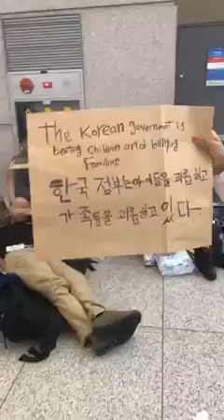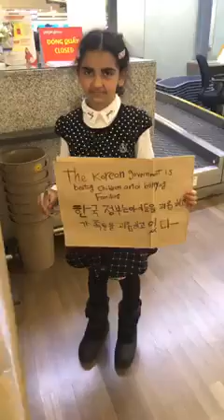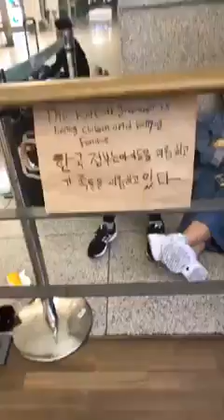حقيقة ترحيل أسرة «مينا دانيال» من كوريا الجنوبية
حقيقة ترحيل أسرة مينا_دانيال من

MAZABEET Hekal Twins ft Amir Shiko (Official Music Video) | فيديو كليب مظابيط

Juventus 4-0 Lecce | Ronaldo, Dybala and Higuain Secure the Three Points | Serie A TIM

فتاة الحديقة...(فيلم قصير) نهاية مؤثرة

عملت لمراتي احلي مفاجئة ❤️ المفاجئة باظت بسبب اخويا🤦‍♂️

شوفوا شكل الفراوله تحت الميكروسكوب | ما بتصدقوا ايش لقيت ! 😭

😂 مقلبت انس و اصالة و لصقت صورتي في كل بيتهم

صار عندنا حيوان أليف - قطوة🐈😍

تفاعلكم | ٢٥ سؤالا مع أصالة المالح

Chelsea 2-1 Manchester City | Pulisic & Willian Seal Dramatic Victory | Premier League Highlights

حمام السباحه مليان فلوس واللى تقدر تعضه تاخده !

اغرب خدع التيك توك..!! 😱🔥 (جربت اسويهم ! 😶💔)

اجمد حالة واتس من مهرجان لسه منزلش عصام صاصا وعمر كمال (كله باع مين اشترى) جامده اوى

حسين الجسمي - الحساس (حصرياً) | 2020 | Hussain Al Jassmi - The delicate

سكر_بنات الحلقة 2 : بيبي جديد مع اصالة مالح

هل فعلا راتبنا 30,000 دولار في الشهر؟ - انس و اصالة واسامة بودكاست

الملخص : ليفربول 4-0 كريستال بالاس صلاح , ماني و صاروخيتان في انفيلد

ردة فعلنا على فيديوهاتنا القديمة بعد ٤ سنين!!

اسماعيل تمر || عودي || 4K || Official Music Video

:D لما جوزك يجبلك حمام سباحة في البيت

جبس مصر - الاكسلانس (Music Video) Gabs Masr - AlakslaNs

بوظنا فرح حليم و أمل | ( بكت من المقلب )🤦🏻🔥🔥

مهرجان هلا والله 🔴 اكس يوز Me - غناء حمو بيكا وفيلو وابو ليله - توزيع زيزو المايسترو

Mohamed Ramadan - Corona Virus [ Music Video ] / محمد رمضان - كليب كورونا ڤيروس

حق ماما سناء 2 (اخر فيديو هنتكلم فيه عن حق_ماما_سناء)

AFROTO - SEGARA | عفروتو - سجاره (OFFICIAL MUSIC VIDEO) PROD BY MARWAN MOUSSA

ماما طلعت بالقناة اخيرا ... اهلا ماما ❤️

:D لما تعزمي اصحابك على عيد ميلاد في بيتك

جربت أصنع أكبر شكلاتة Raffaello في العالم ...🍫

خطيبي اشترالي نص بريشكا ليا ومابلين وفرحني جدا 🎁👸🏼💃🏻

سامر المدنى من المهرجان الجديد ( مساكى Love ) هيكسر التيك توك انتظرونا قريبأ

مهرجان كوز بيره ( عشان انسي جرحك يا خاينه ) غناء حوده اينو و حوده الجوكر - توزيع مانو الجنتل

الحلقة الـ #14 | في البوكس | ليلي أحمد زاهر

أصعب مشهد .. موت شفق هانم وبنتها أمينة وسط غياب الخديوي اسماعيل